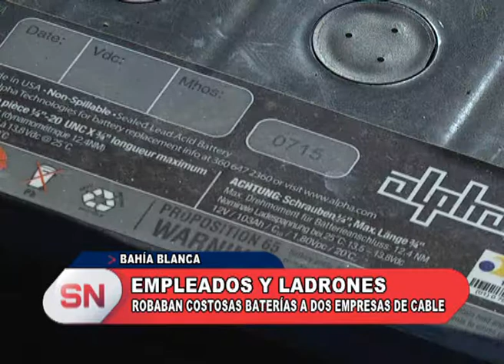EMPLEADOS Y LADRONES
Robaban costosas baterías a dos empresas de cable. Martín Telayna y Gustavo Capelli, Supervisores de Red de Cablevisión, nos cuentan detalles de lo sucedido.